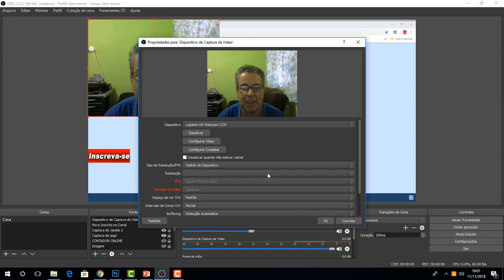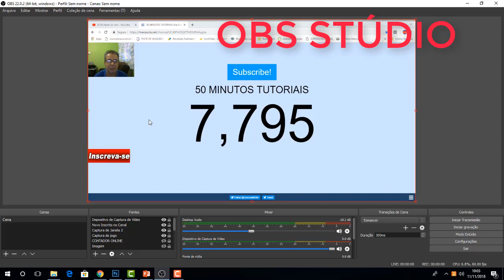COMO MUDAR IMAGEM DA CÂMERA DE LUGAR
Olá! sejam bem-vindos, você está no canal 50 minutos tutoriais.
Aqui você vai encontrar uma variedade de ótimos conteúdos um verdadeiro manual digital e em tempo real, onde nós iremos te ensinar passo a passo como criar e gerenciar o seu canal no YouTube.

Se você chegou até aqui, é porque provavelmente você está pensando em criar um canal, ou acabou de criar seu canal aqui no Youtube.
E agora está diante de um monte de perguntas e questionamentos que precisam serem respondidos.
Neste momento talvez você esteja querendo respostas para essas perguntas:

Eu posso ser um criador de conteúdo?
Como eu faço para se tornar uma parceiro do Youtube?
O que eu preciso fazer para fazer um Canal no Youtube?
Como fazer um e-mail no gmail?
Como eu vou ganhar dinheiro com um canal no youtube?
Como configurar meu canal?
Como colocar moderador?
Como fazer Live?
O que é preciso para eu monetizar meu canal no Youtube?
Como fazer uma Thumbnail?
Como fazer uma capa de vídeo?
Como fazer um banner?
Como pedir uma análise manual para seu vídeo?
Direitos autorais?
Como usar música sem direitos autorais?
Que música posso usar em meus vídeos?
Como configurar o obs para fazer lives?
Como abrir a lista de inscritos deixando ela pública?
Como configurar corretamente e definir se seus vídeos é para público infantil ou não?
Como bloquear mensagens impróprias ou ofensivas?
Segurança para o seu canal como configurar?
Copa Lei de Proteção da Privacidade Online das Crianças
Quando chega minha carta do Adsense?
Minha carta do Adsense chegou e agora o que devo fazer?
Códigos
Necessários para a configuração para receber seu pagamento no Youtube
Primeiro Pagamento
Da pra viver de renda do canal do Youtube?
Códigos Swift/Bic para qualquer banco transferências internacionais
Qual a diferença desse códigos: Swift- Bic- Iban?
Como localizar o código Swift?
Como ativar a opção Valeu Demais
Como ativar a opção super Stick Venha ser membro do Cana 50 Minutos Tutoriais